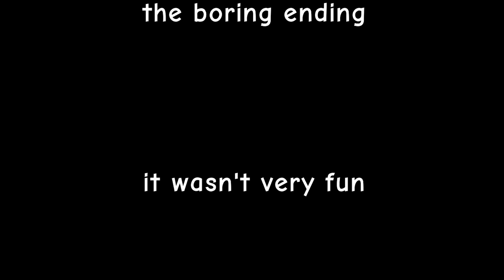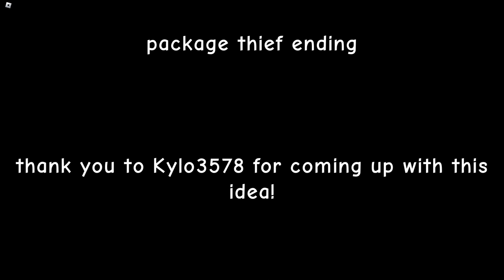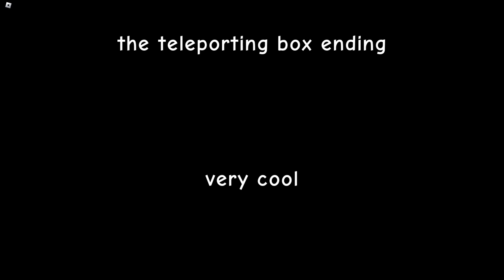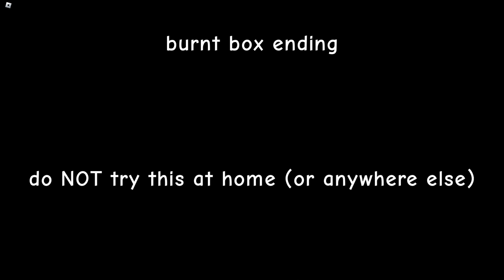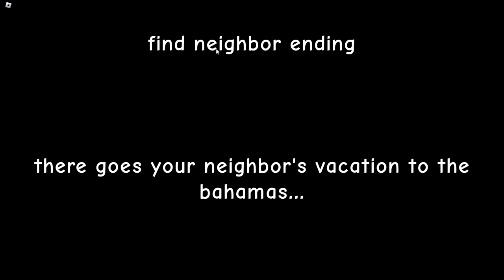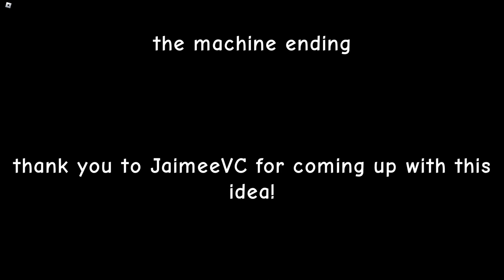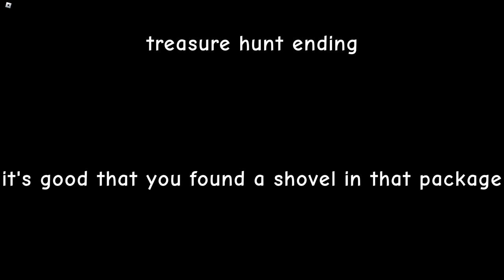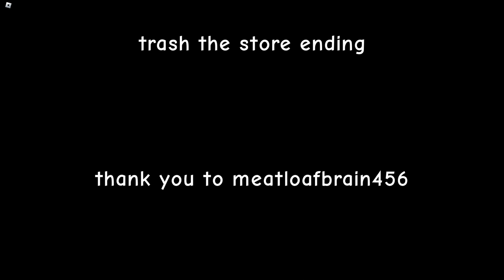ROBLOX WRONG HOUSE.. (All Endings)